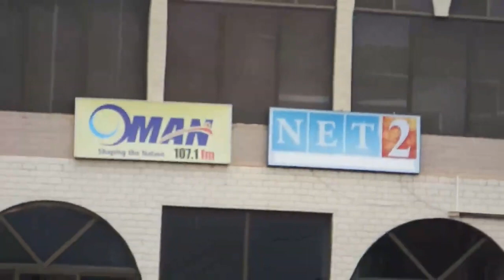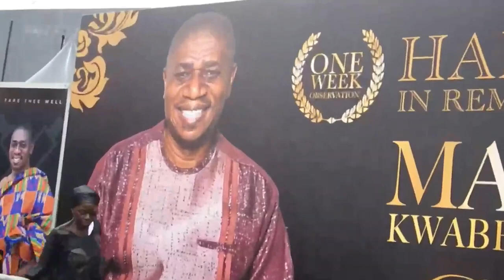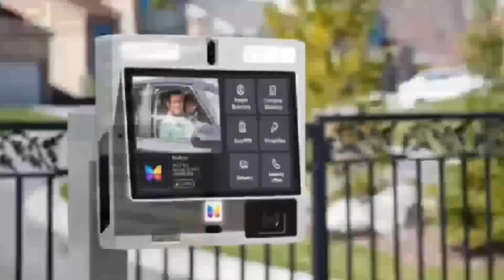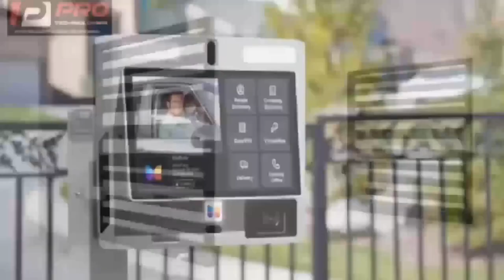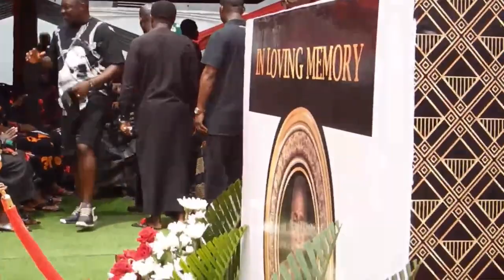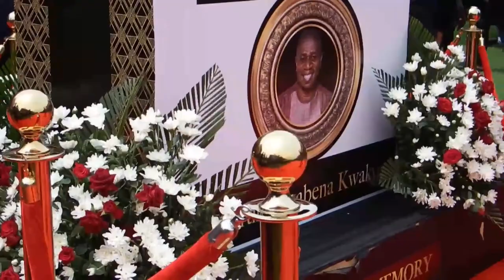atch what Ken Agyapong did to Wontumi when they met❤️ Dr Bawumia & NPP Gurus at Wofa KK One Week